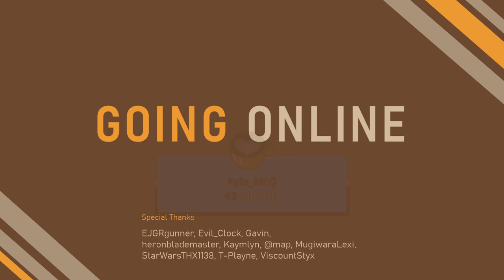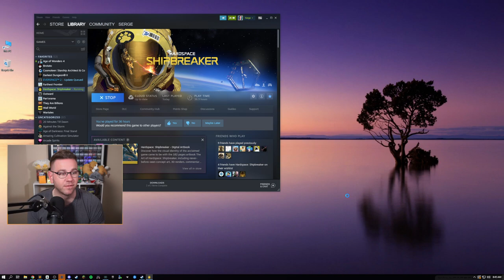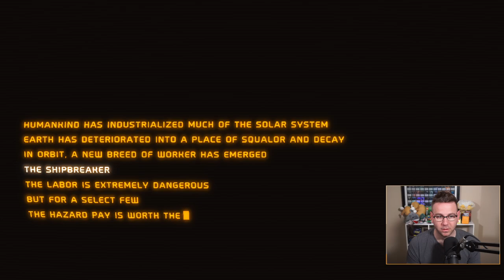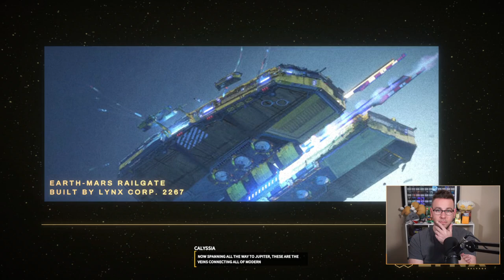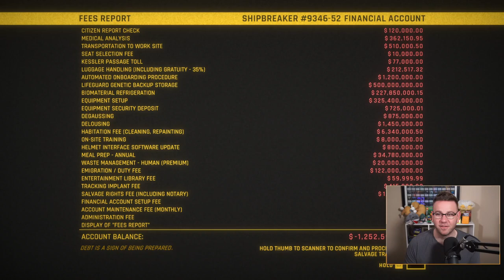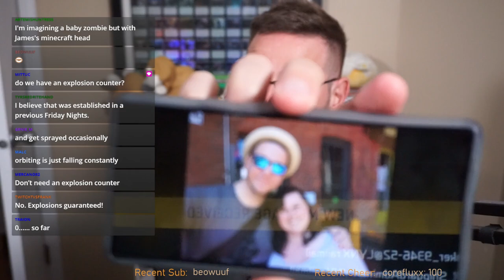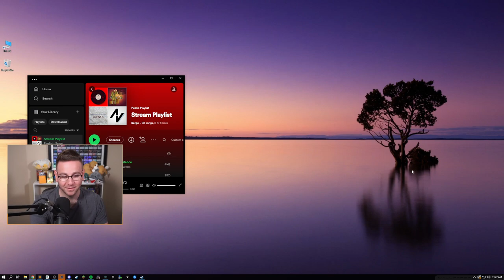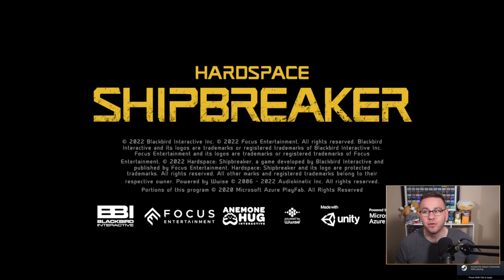Time To Pay Off Our Space Debt - Ep 1 Hardspace: Shipbreaker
Hardspace: Shipbreaker

Today we're back to play through the story of Hardspace: Shipbreaker, now that the game is fully released.

Broadcast: May 17, 2023

0:00 Stream Start
3:36 Booth
5:06 Game Start
18:00 Employee Training
32:15 Mackerel Station
57:23 Game Resumes
59:22 Mackerel Light Cargo
1:28:37 Ship Chores
1:35:03 Training Ship
1:38:54 Mackerel Exolab
1:55:26 Ship Chores
2:00:02 Mackerel Exolab
2:12:54 Ship Chores
2:15:09 Training Ship
2:22:18 Bun Bun
2:22:24 Training Ship
2:39:10 Ship Chores
2:42:17 Lunch Break
3:02:02 Game Resumes
3:03:44 Training Ship
3:13:10 Chat Lied
3:14:22 Training Ship
3:21:50 Ship Chores
3:25:08 Game Resumes
3:26:39 Training Ship
3:38:20 Ship Chores
3:43:47 Nomad Cargo Hauler
3:50:52 Everything Is Fine
3:51:18 Nomad Cargo Hauler
4:00:45 Ship Chores
4:01:33 Nomad Cargo Hauler
4:13:05 Everything Is Still Fine
4:13:54 Nomad Cargo Hauler
4:17:17 Ship Chores
4:18:20 Nomad Cargo Hauler
4:41:26 Ship Chores
4:43:33 Wrap Up